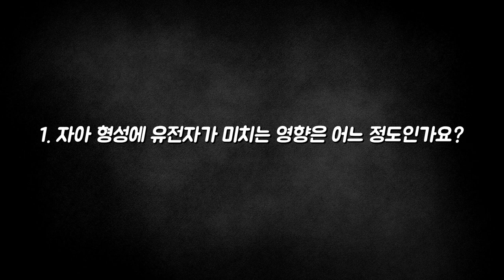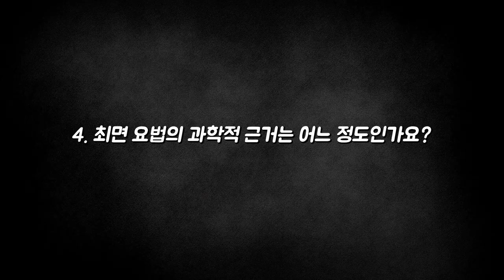[질문Q] AI에게는 언제쯤 '자아'가 생길 수 있을까?ㅣ2016 봄 카오스 강연 '뇌 - Brain' 5강ㅣ자아의 탄생 : 나를 의식하는 나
가장 중요한 것은 질문을 멈추지 않는 것이다.
- 아인슈타인 -

질문 Q

[강연 정보]
2016 봄 카오스 강연 '뇌 - Brain'
자아의 탄생 : 나를 의식하는 나
강웅구 교수ㅣ서울대 교수, 서울대병원 신경정신과 의사

[출연진]
(모더레이터)김철훈_연세대 의과대학 교수
(패널)김기현_서울대 철학과 교수
(패널)정두석_KIST 박사
(연사)강웅구_서울대병원 신경정신과